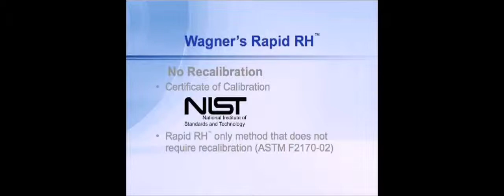Rapid RH Solves Problem of Recalibration - RH 15 of 21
The Rapid RH® 4.0 has been replaced with the Rapid RH® L6.

(Source The Rapid RH® comes from the factory calibrated and do not need to be re-calibrated like reusable probes.

To learn how you can view the full presentation, please

2009 Copyrighted material by Wagner Meters